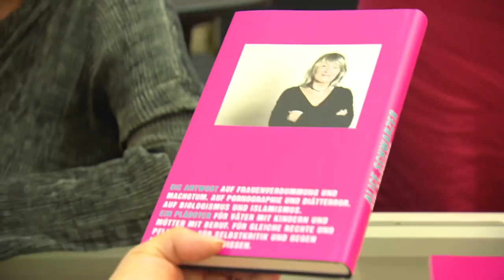Feministin: Alice Schwarzer fordert entschiedenes Vorgehen gegen politisierten Islam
Die Frauenrechtlerin Alice Schwarzer fordert entschiedenes Vorgehen gegen extremistischen Islamismus. „Wer das Problem leugnet, spielt den Rechten in die Hände“, sagte sie im Interview der Katholischen Nachrichten-Agentur in Köln.